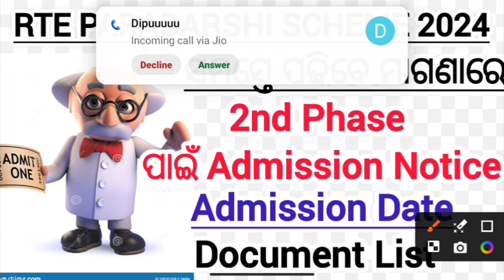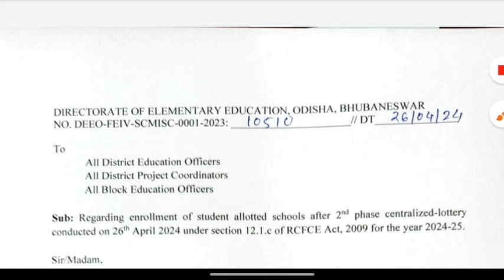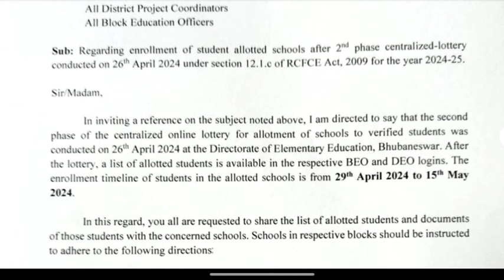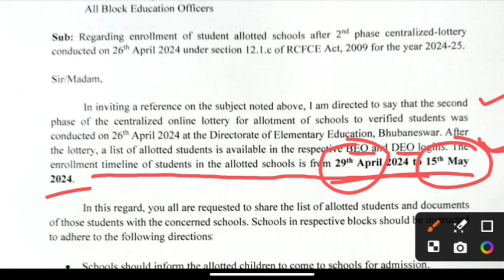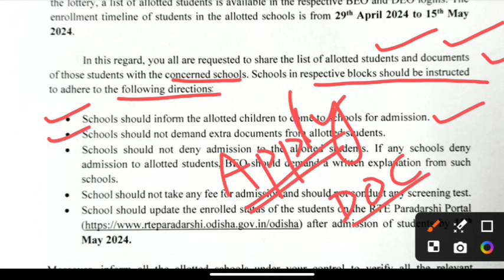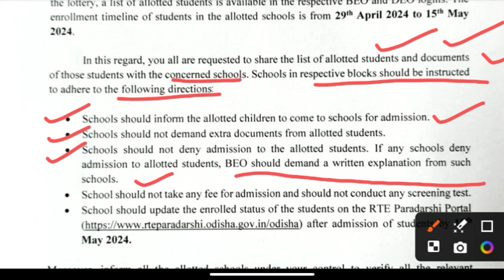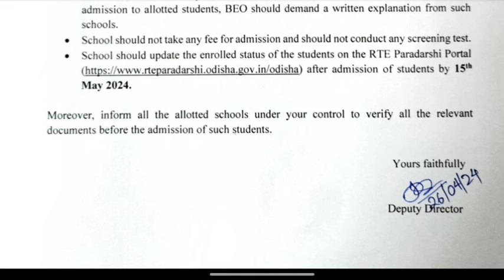Rte Paradarshi Admission Scheme//ସମସ୍ତେ ପଢ଼ିବେ ମାଗଣାରେ//ଆସିଗଲା New Notice//2nd phase admission date